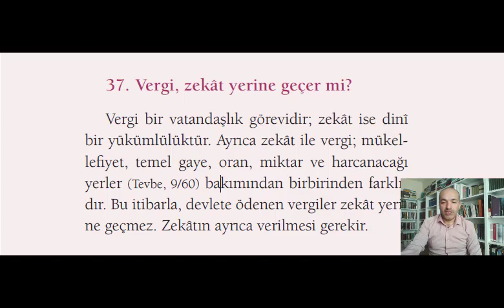37. Vergi, Zekât Yerine Geçer mi? Zekât Sıkça Sorulanlar- Dr. Fatih Çınar